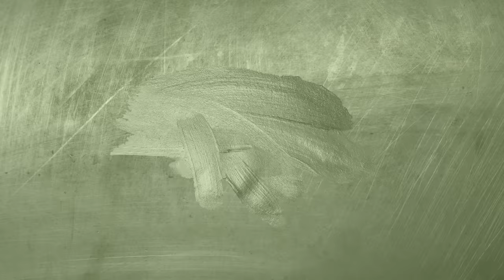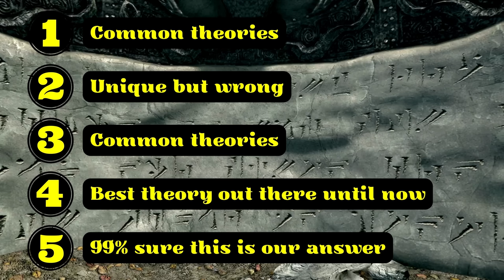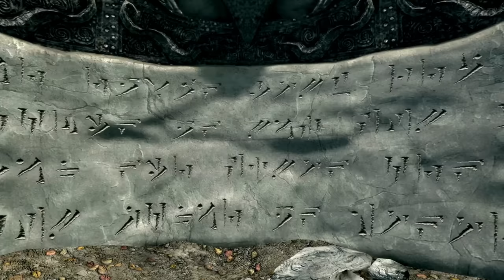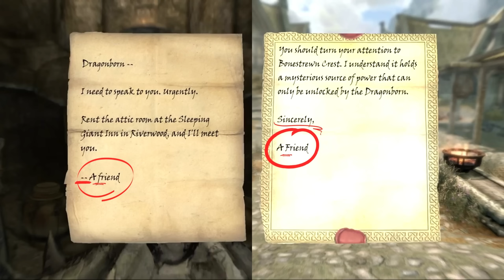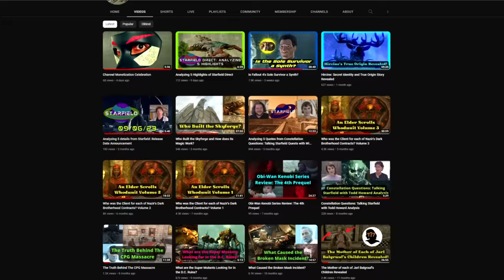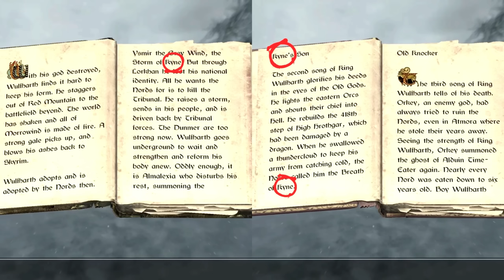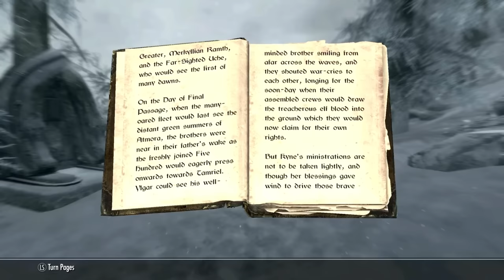Sender of Letters from a Friend Revealed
I am 99% sure that I know who sends the Letters from a Friend and the answer is much more exciting than many realize! Who is the Dragonborn’s anonymous correspondent? Please allow me to explain why I believe that it’s none other than the goddess Kyne! Also known as Karita!

0:00 Intro
2:55 Delphine
4:21 Odahviing’s Dragon Faction
5:26 The Greybeards (Borri, Wulfgar, and Einarth)
6:22 Hermaeus Mora
6:51 Karita aka Kyne